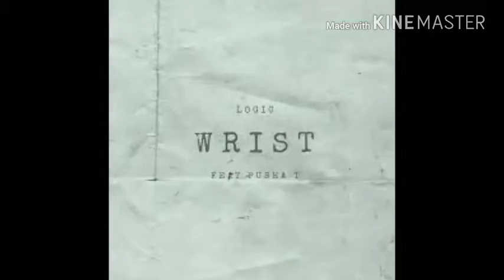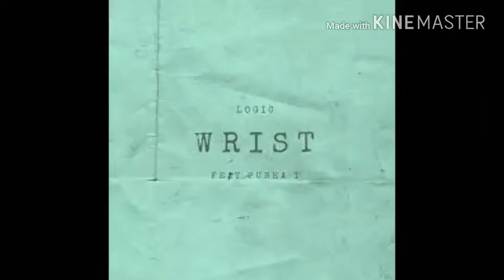Logic Ft Pusha T - Wrist bass boosted